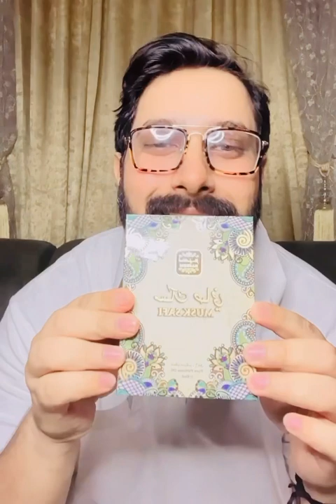Dubai ke gifts ki unboxing🤗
Dubai ke gifts ki unboxing 🤗@jacintaaa alexander